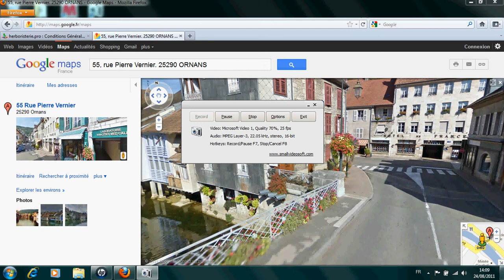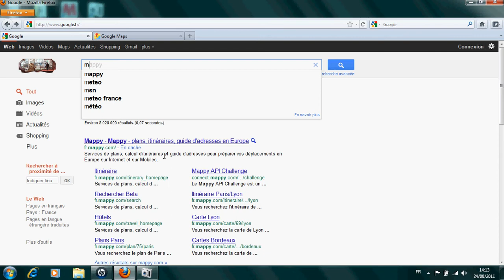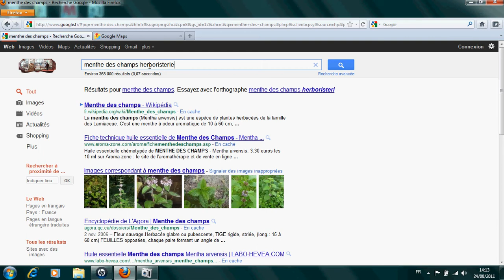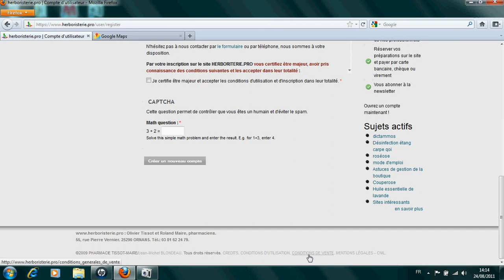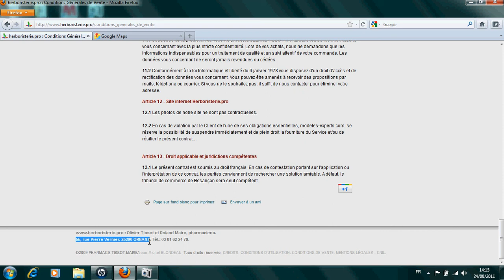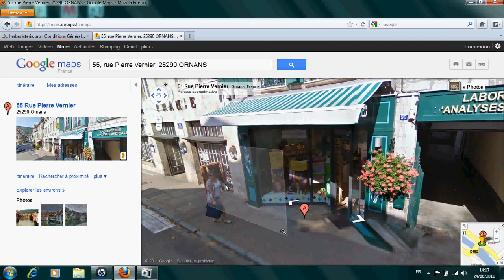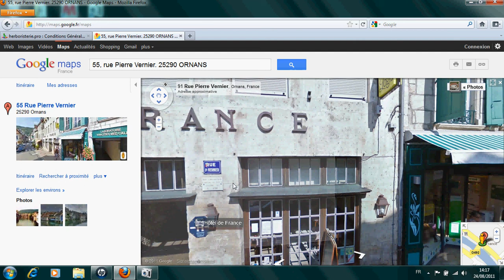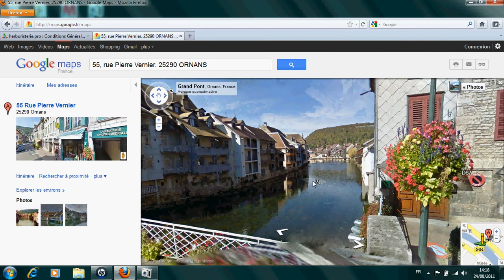Sécurité des achats en ligne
Une manière intéressante d'utiliser Google Maps pour contrôler la crédibilité d'un site E-commerce.